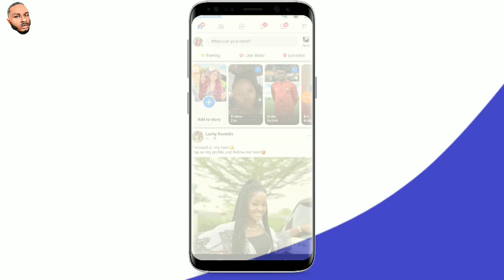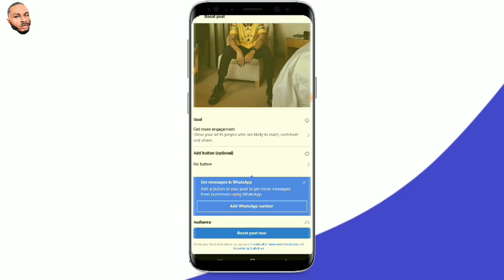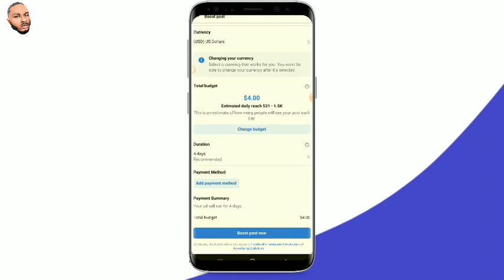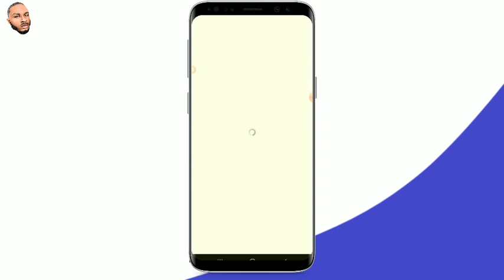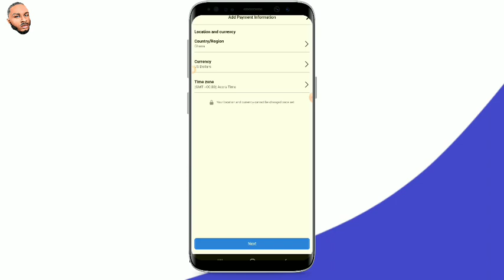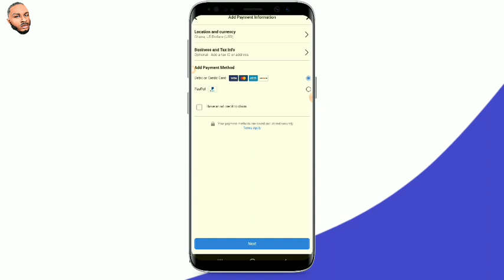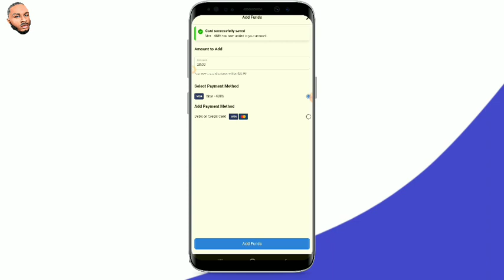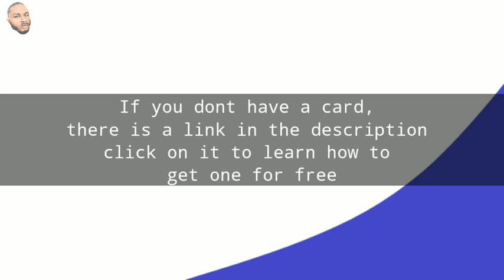How to Boost Facebook post Complete tutorial 2022 new method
Hi on today's video, we are going to learn how to boost Facebook post. Please watch till the end without skipping anything part

                                 💻 Tech Tricks📓

________ --- STAY WITH UPDATES --- make sure to subscribe to the channel & options in for push notifications (click the BELL icon next to the subscribe button) to be notified immediately when I release new videos!